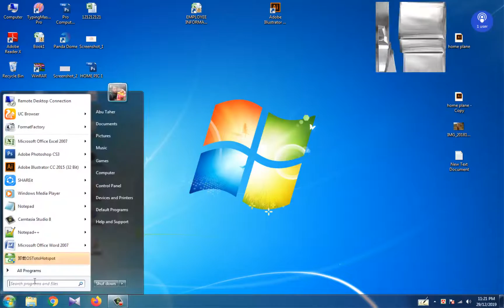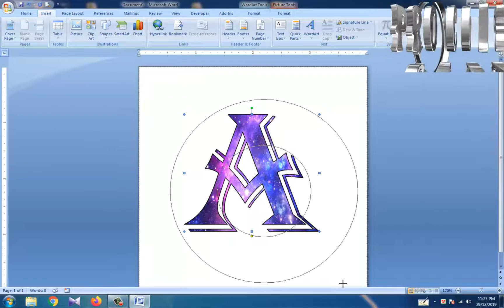how to Create a Galaxy Logo from ms word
Space Motion Background - Colorful Galaxy AVFX Live Wallpaper.  Deep Space Footage Video & Abstract Music [1080HD] Slow TV.  Galaxy, Nebula Motion Background, Milky Way, Free Video Background. Colorful Galaxy Stars - Space Moving Background AVFX Live Wallpaper. GALAXIES COLLIDING  Nebula Storm- SPACE Particles Animation Relaxing SCREENSAVER/ WALLPAPER. Ambient Music Space Traveling Background for Dreaming. Circular Purple & Pink Particles Moving Relaxing Screensaver.

Galaxy themes/image download link down now.